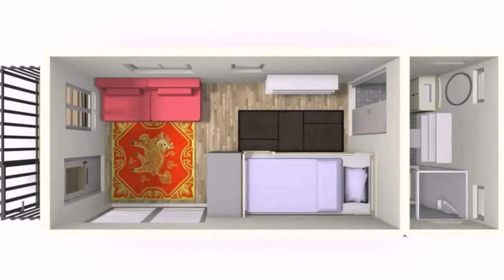Tiny Houses In Philippines - DaddyGif.com (see description)